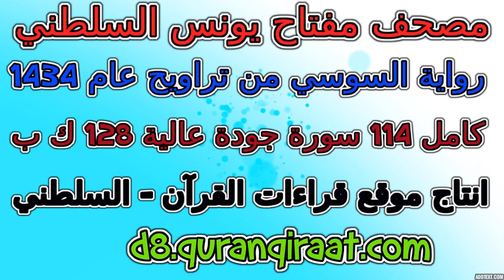مصحف مفتاح السلطني رواية السوسي تراويح عام 1434 سورة 011 هود